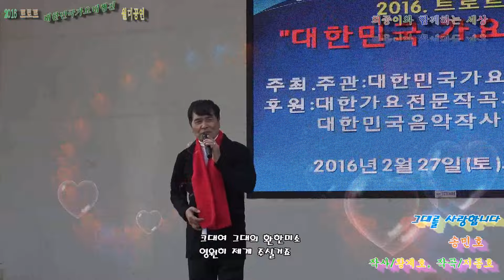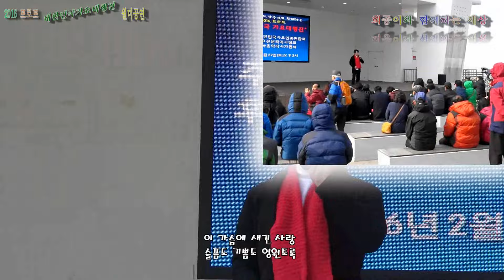가수 송민호 "그대를 사랑합니다" 작사/황계호, 작곡/지종호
2016 트로트 대한민국 가요대행진 월미공연
영상  희종이와 함께하는 세상